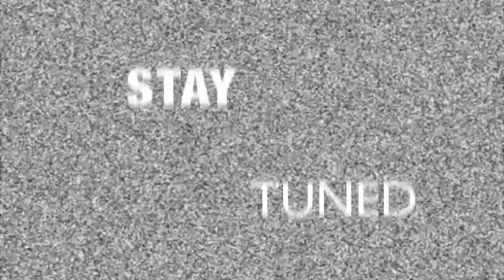DREEM TEAM INTERVIEW + SUAVE FREESTYLE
THIS IS DREEM TEEM SECOND PROMO VIDEO, TALKING ABOUT OUR NEW MIXTAPE AND MORE.